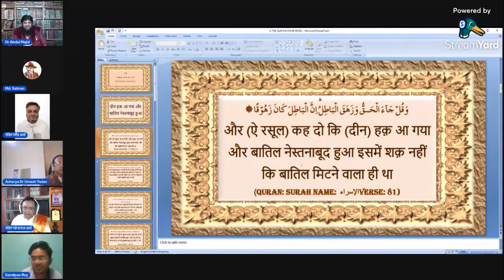Sandipan Roy asking questions 2 - [Is Qur'an The Divine Book?]